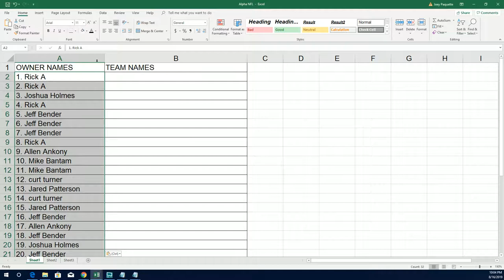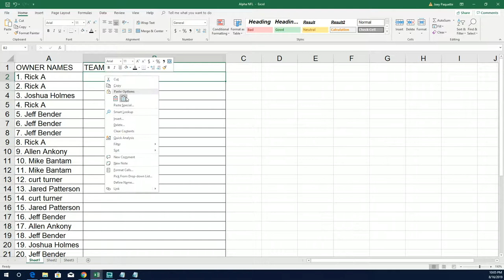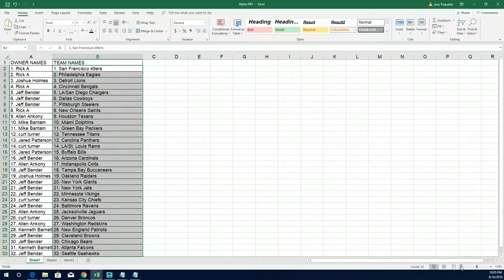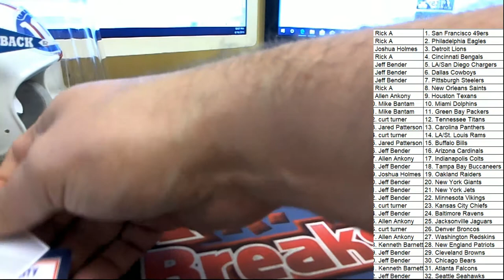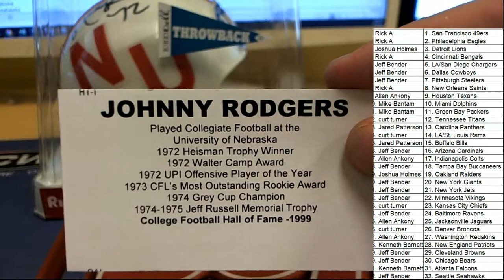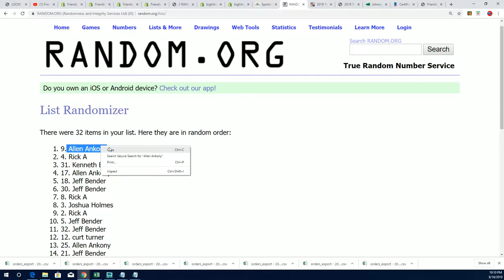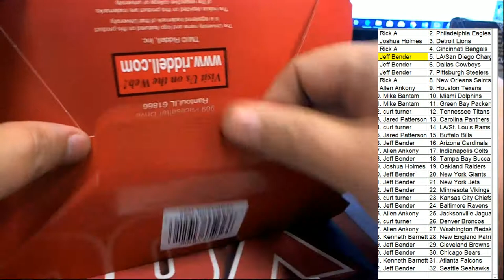2019 Tristar HT Football Mini Helmet Box ID BHI19TRISMINI205